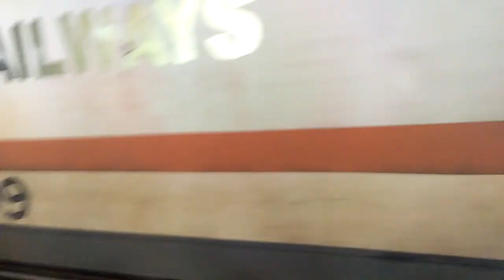Grand entry of 02163 Chennai special superfast Express at Pune Junction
02163 Chennai special superfast express arrival at Pune Junction with WAP7